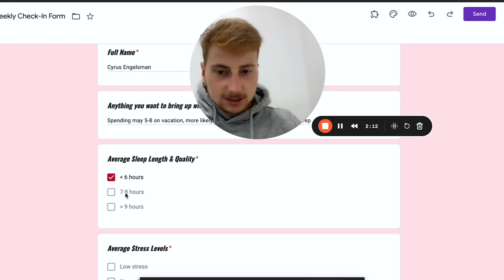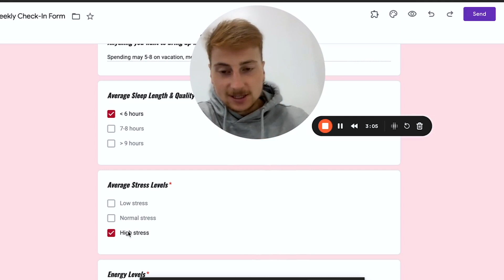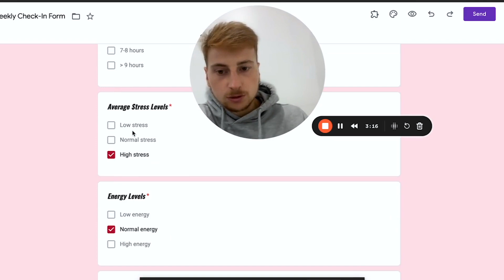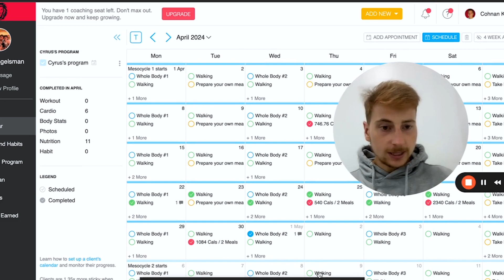you're doing vacation wrong lol ...